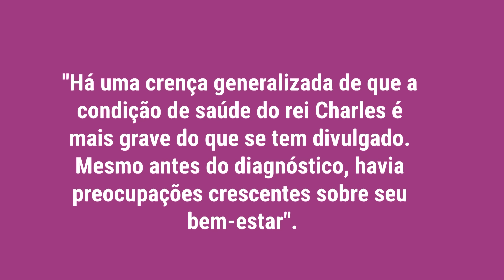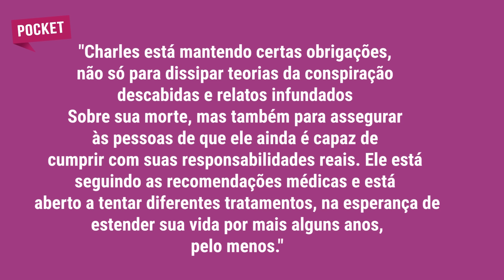INFELIZMENTE REI CHARLES NÃO SOBRIVERÁ AO CÂNCER! MÉDICOS ESTIMAM 2 ANOS DE VIDA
REI CHARLES III TERIA APENAS DOIS ANOS DE VIDA, SEGUNDO SITE AMERICANO

O que temíamos, pode estar acontecendo neste exato momento .Lembram que, lá atrás, muito antes de Carluxo mencionar sobre a descoberta do câncer, eu disse que ele era um grande fã de medicinas alternativas? Pois muito que bem…O InTouch, que é um site americano, diz que teve acesso a uma fonte de dentro do palácio que confirmou essa história de tratamentos não convencionais. O site também disse que ele tem cerca de dois anos de vida, e que todo mundo do palácio sabe qual é o tipo de câncer que ele tem.

Siga também a gente lá no Instagram, @ thetretashow, me siga também no @ eugregoriomartins. Custa nada e é de graça!

Tem coisas que são muito interessantes da gente avaliar nas imprensas britânica e americana.

Desde o descobrimento do câncer do rei Charles, a imprensa americana descobriu… Na realidade “redescobriu” que existe uma curiosidade dos seus leitores em saber sobre a família real.
Lá nos anos 90, a princesa Diana era muito popular nos Estados Unidos, mas desde então, esse assunto tinha dado uma esfriada.

A gente sabe que no Reino Unido, por mais que a imprensa seja podre, ela e a família coexistem.
Uma precisa da outra pra continuar viva. E as duas têm acordos entre si.
Por isso que muita coisa não é dita, ou não é muito difundida, em solo britânico.

Isso aconteceu com a suposta revelação do InTouch Weekly, um site de fofoca americano, de que Carluxo teria câncer no pâncreas e que isso, entre os funcionários do palácio, não era novidade pra ninguém.

Eu até lembro de ter visto alguns vídeos de médicos convidados pela CNN, e um dos oncologistas disse que mesmo que o câncer mais provável, pela forma como ele foi “descoberto”, seria o câncer no pâncreas.

Eu tô colocando aspas aqui no descoberto, porque essa história de que “fiz um procedimento e descobri que tinha câncer” não colou muito não entre a comunidade médica não.
Hoje os exames tão bem avançados e qualquer exame de sangue, se bobear, pode apontar alguma coisa.